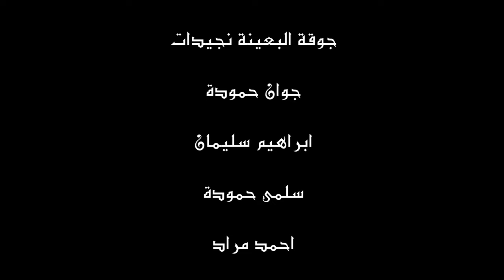بلدي عروس البطوف البعينة نجيدات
جوقة البعينة نجيدات التابعة للمركز الجماهيري تقدم اغنية بلدي عروس البطوف البعينة نجيدات
كلمات انوار شرارة , توزيع داوود ابراهيم, تصوير هيثم مرينه وسمير ابراهيم
غناء: جوان حموده, ابراهيم سليمان, سلمى حموده واحمد مراد.